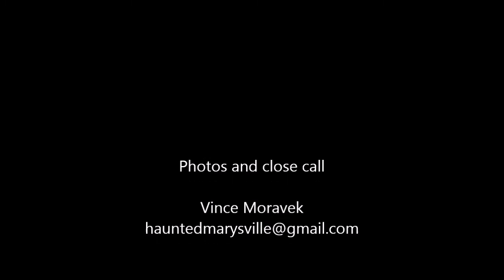Surprise Visitor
Montana Surprise #4,987 (once I began counting, that is).
As described in Marysville Dispatch - Global Chaos Edition (June 26, 2020)
April 23, 2020. Approx. 1330. Bare seconds after a dull stumble out to sunny raised deck, movement to left (through a yard and 2 fences) near Leslie Creek. Mama moose and pony-sized babe got spooked; babe bolted left out of frame and mom there in yard in seconds it took to grab cam. Glared at my "she went t-thataway" before trotting off to reunite seconds later two blocks down on Third Street. Presumably crossed town and back to woods below Mt. Belmont. Classic example of expecting anything on walks to mailbox as well as evidence MUCH ELSE goes on we miss! Graced with brief encounter without getting mowed down by huge unamused moose.